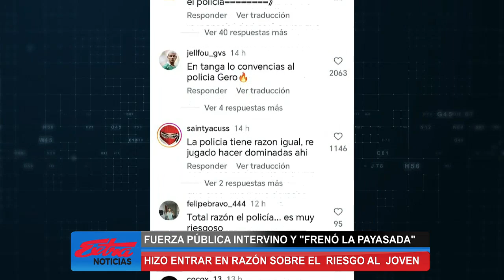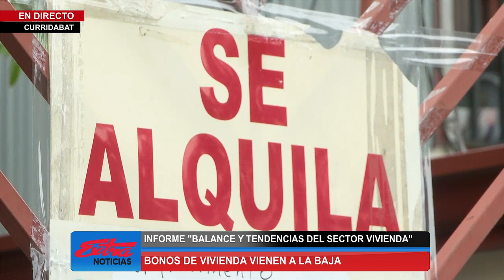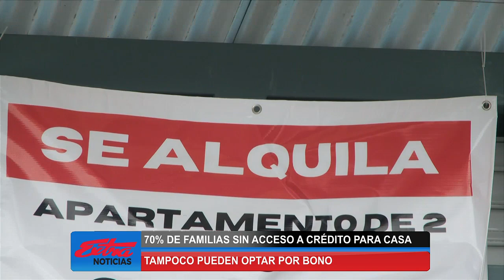Extra Noticias Mediodía: Programa del 26 de Agosto 2024